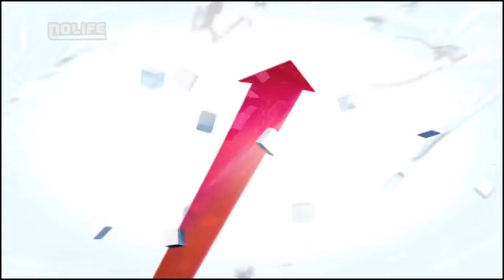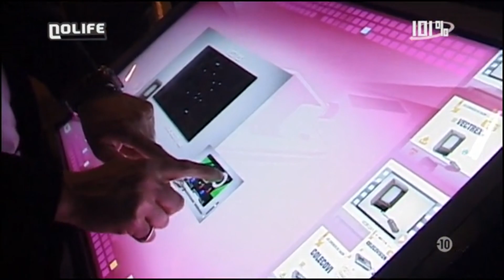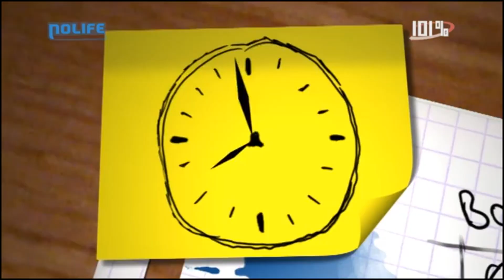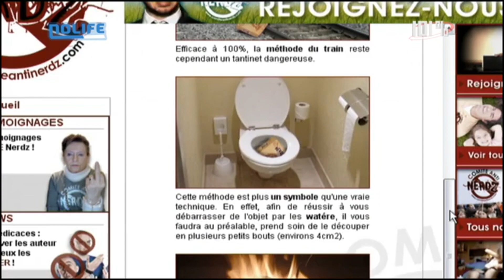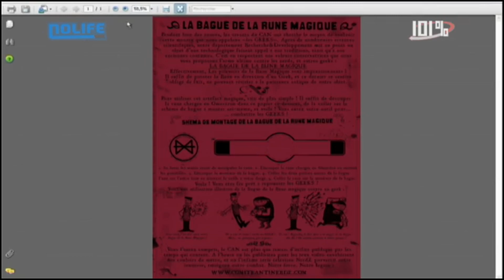#577 Mardi 20 avril 2010 - 101% Saison 7